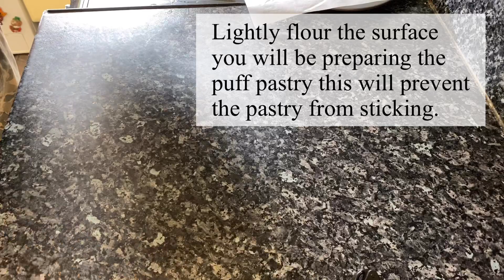Chicken & Leek Puff Pastry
Chicken and Leek are two ingredients that go really well together. Chicken and leek soup, chicken and leek pie and today I will show you chicken and leek puff pastry. This is so moreish and once you’ve tried it you’ll want it again and again!

You can make this as a pie so with the filling in a deep dish and covered with the sheet of pastry or you can make individual slices.

I have served this with an egg and potato salad which is made very often in my household to accompany this dish. The recipe for that will be up shortly.